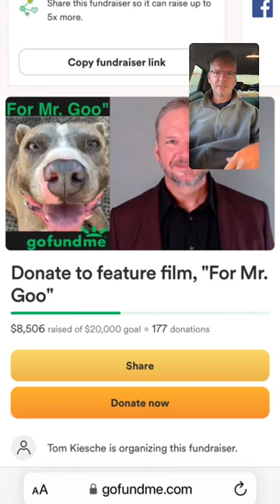Shout Outs #6 (long one) - For Mr. Goo GoFundMe